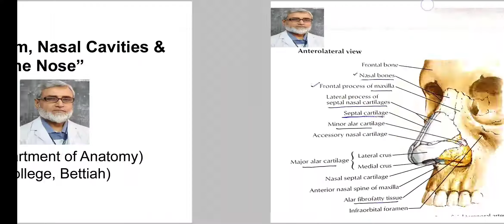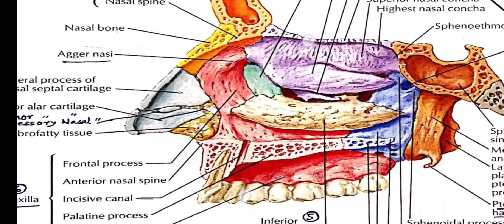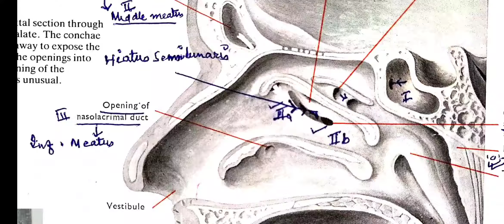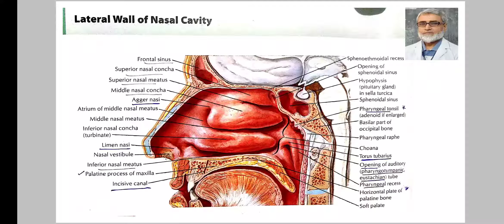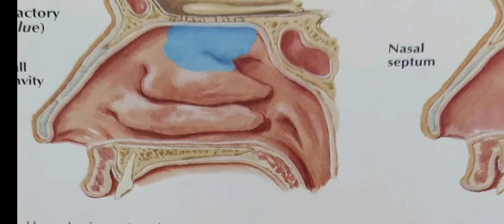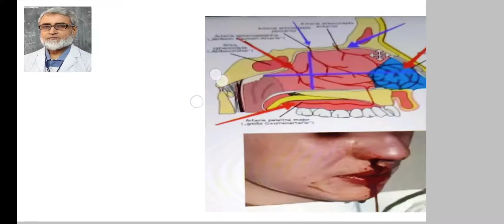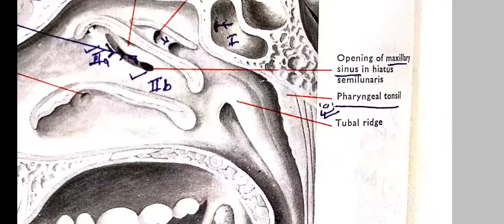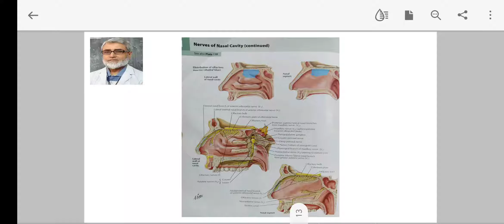Nose, Nasal Cavities and it's lateral walls || Dr. Murtuza Ansari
Today we study about Nose, Nasal Cavities and it's lateral walls

By:- Dr. Murtuza Ansari
Deptt. of Anatomy
GMC Bettiah